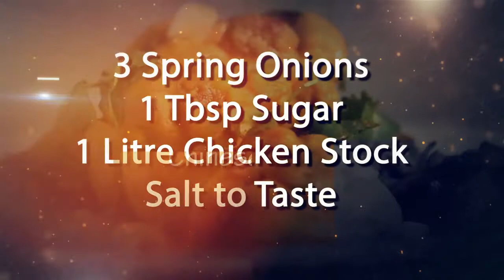Peanut Butter & Lime Chicken Chinese Style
Welcome to Sleaford Chinese Cooking Class. My name is Xiao Wei and my goal is to make your cooking simple and exciting. Ever since my Mother showed me how to cook at an early age, I have always had a strong passion for cooking. My family still live in Inner Mongolia, in the northern part of China, where I visit each year and learn new Chinese recipes.

Ingredients:
8 Chicken Drumsticks
3 Cloves Garlic
4 Lime Leaves
1cm Ginger Root
1 Tsp Turmeric
1 Tsp Paprika
1 Tsp Ground Coriander
1 Tsp Chilli Powder (optional)
4 Tsp Crunch Peanut Butter
Small Bunch Coriander
3 Spring Onions
1 Tbsp Sugar
1 Litre Chicken Stock

Method:
Slice and chop the ginger
Chop the garlic
Roughly chop the spring onions
Roughly chop the coriander
Cut the knuckles off of each drumstick
Then cut into 2 equal size pieces
Heat 2 tablespoons of oil in a wok
Add the garlic and ginger
Fry for a few seconds
Add chicken pieces
Stir-fry for 2 minutes
Add the turmeric, paprika, coriander and chilli powder
Fry for 2 minutes on medium heat
Add peanut butter
Add chicken stock
Stir to ensure all ingredients are mixed well
Bring to the boil
Add lime leaves
Push the lime leaves into the stock
Place lid and simmer on medium heat for 30 to 40 minutes until the chicken is cooked
Add sugar and salt to taste
Remove the lime leaves
Add chopped coriander the spring onions and stir
Transfer onto a dish, garnish and serve